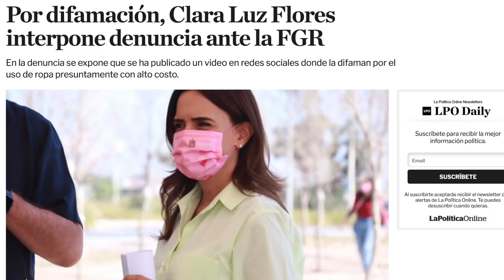¡No a la censura!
Demandaron al comediante Marco Polo, solo por haber hecho una parodia, pero no es la primera vez que censuran a alguien...

Clara Luz, la candidata de MORENA a la gubernatura de Nuevo León, censuró a un comediante demandándolo por violencia política de género, solo por haberla parodiado, lo irónico es que ella misma ha sido ligada a la secta NXIVM (esa donde marcaban a esclavas sexuales como ganado)...